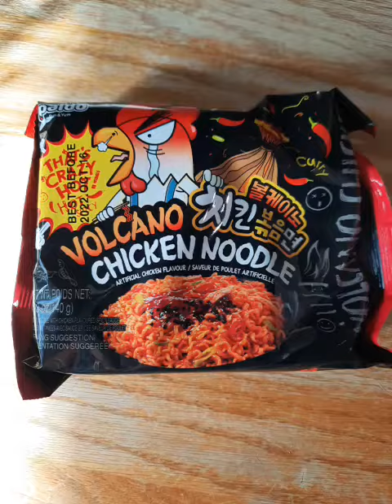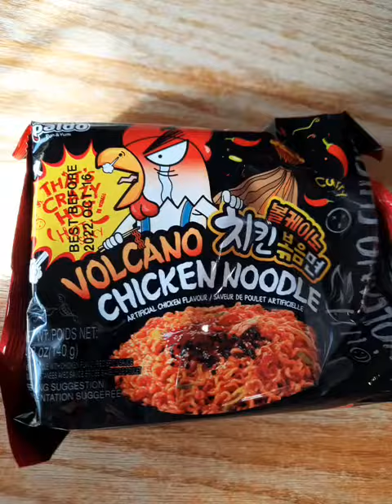Paldo Volcano Chicken Noodle Ramen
Spicy ramen from T&T Supermarket